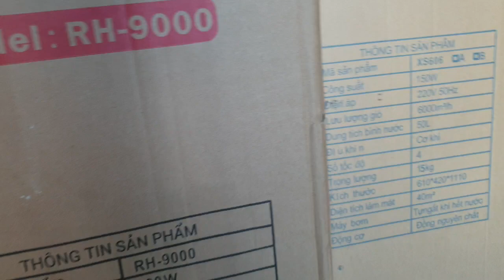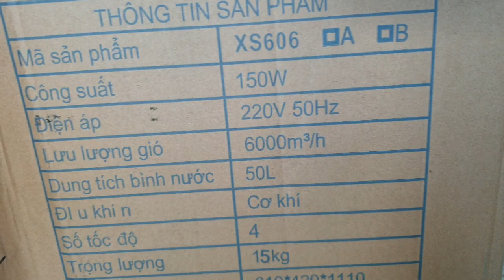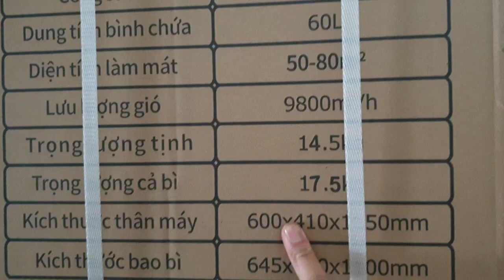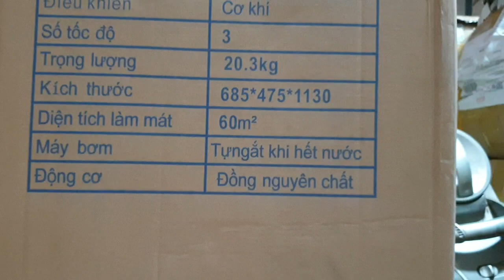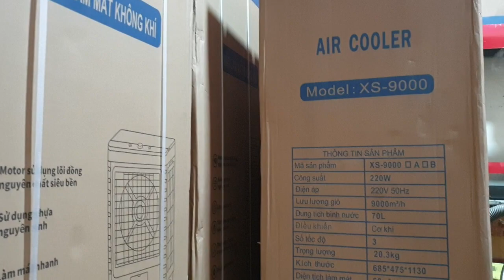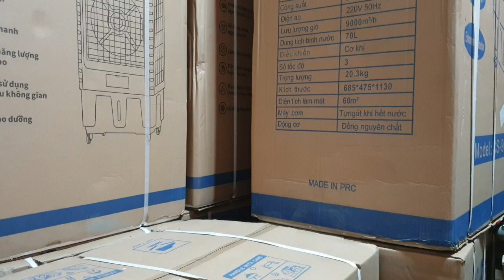Quạt điều hòa hàng chất lượng bán rẻ hỗ trợ ship tận nhà đến 200k LH 0964.867.866 0364.791.604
Đt & Zalo  Khắc Thanh Store 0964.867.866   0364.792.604
 Ưu điểm:
- Cực mát với khôn gian mở
- Dây đồng 100%
- Hệ thống dẫn nước tối ưu siêu êm, ko nghe thấy tiếng nước chảy
- Phao tự ngắt
- Thiết kế bóng bẩy sang trọng
- 3 mặt có lưới bảo vệ
- Mặt kính cường lực
- Chai đá khô siêu to
- Bảo hành dài lâu.
Cao 1 m rộng 50cm
TỔNG HỢP NHỮNG MẪU QUẠT ĐIỀU HÒA MỚI NHẤT 2020 GIÁ CỰC TỐT: